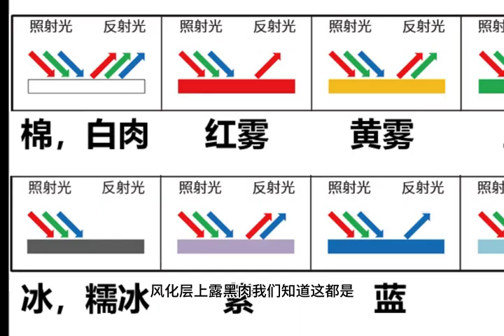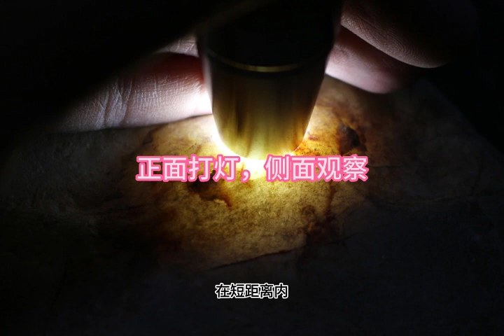带你领略一下5公斤的翡翠原石，在抽丝剥茧后会是一种什么样的表现！！！天然缅甸翡翠原石#中缅边境#翡翠原石直播#Jade#玉石#